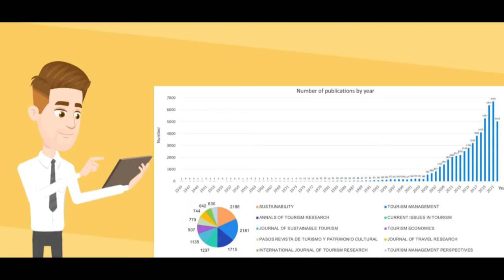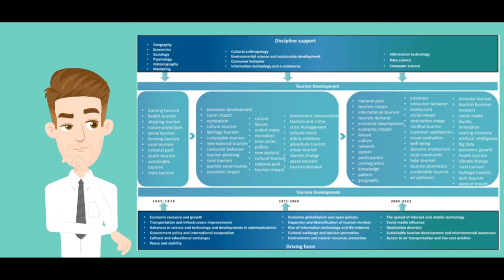Tourism Research from 1945 to 2022